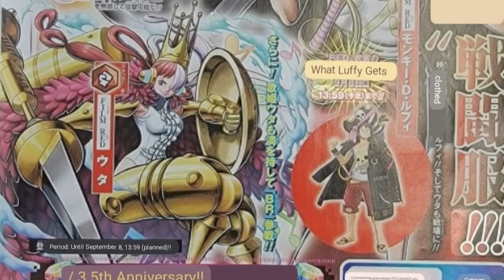6★ FILM RED LUFFY - The First 3★ Hidden EX?!🤯 [LV. 100] SS League Battle Gameplay | OPBR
Is Luffy the new meta? Does Luffy clap Roger and Oden? Is Film Red Luffy better than EX Luffy? You'll have to answer those questions for yourself after watching the gameplay.